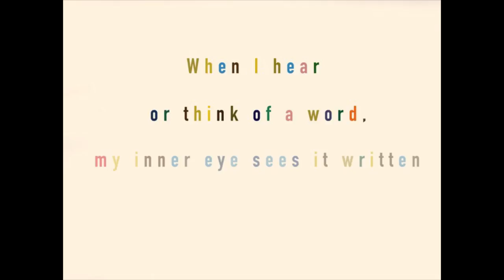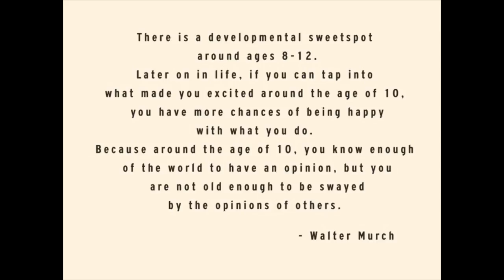Live Your Story | Magda Giannikou | TEDxColumbiaUniversity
Magda Giannikou creates music through color. Her synesthetic abilities have allowed her to literally visualize the colors of sound. Using this "unique" trait Giannikou has unlocked a musically colorful world that she shares with the audience.   Composer, arranger, producer, vocalist, pianist and accordionist Magda Giannikou was born in Athens, Greece in the quiet coastal province of Voula. After 15 years of education on classical piano, she decided to widen her musical spectrum by studying film score, jazz improvisation, arranging and music production at Berklee College of Music in Boston, USA. Founder and leader of the world music group “Banda Magda”, she has toured in 5 continents and 22 countries, performing in discerning venues and festivals such as WOMAD, Atlanta Jazz Festival, Vancouver Jazz Festival, L’Olympia, Jazz à Vienne, Canarias Jazz, Apollo Hammersmith, The Kennedy Center, Kathmandu Jazz Festival and many more. Magda has also collaborated on several projects with two-time Grammy Award winning group Snarky Puppy. This talk was given at a TEDx event using the TED conference format but independently organized by a local community.